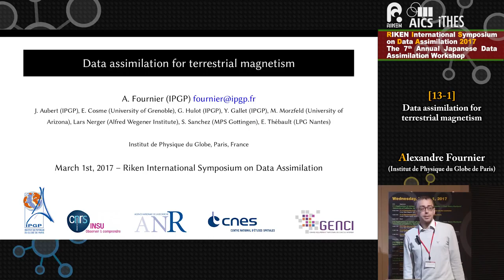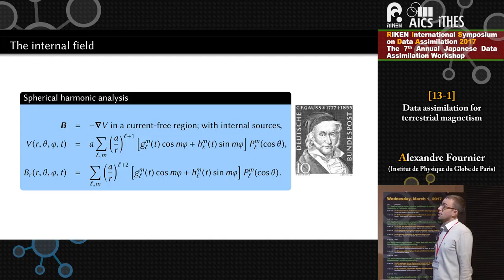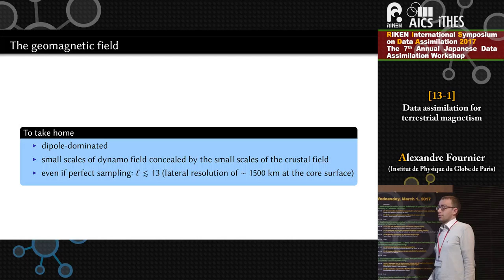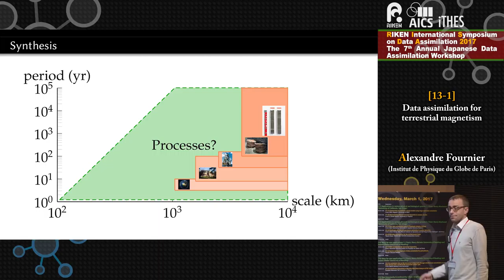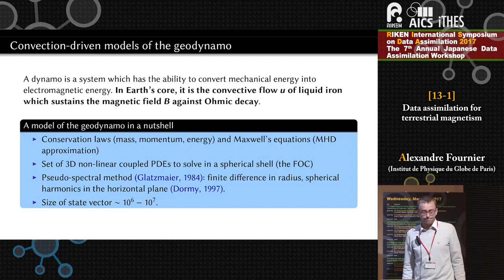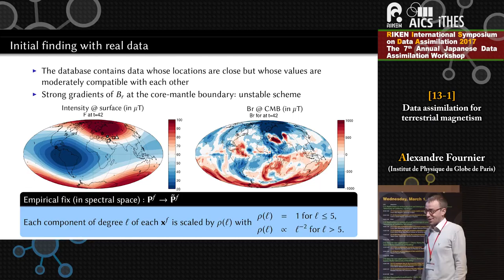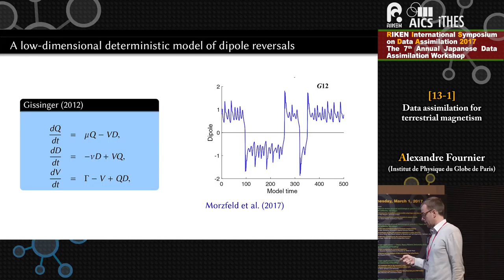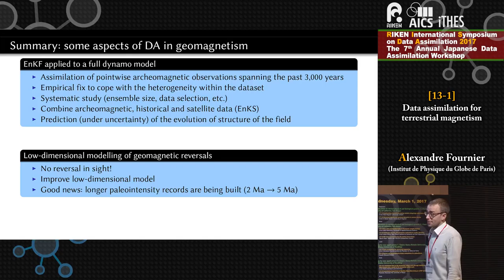"Data assimilation for terrestrial magnetism" Alexandre Fournier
RIKEN International Symposium on Data Assimilation 2017
"Data assimilation for terrestrial magnetism"

The Earth's magnetic field is primarily created by a dynamo operating in the Earth's fluid outer core, some 3000 km underneath our feet. Direct and indirect observations of the temporal variability of the geomagnetic field are based on paleomagnetic measurements, historical navigation data, magnetic observatory time series, and more recently, satellite measurements. This highly heterogeneous catalog (in terms of temporal and spatial coverage) points to a very dynamic field, which can eventually reverse polarity (with the magnetic North becoming South, and vice-versa). In this talk I will describe methodological developments undertaken over the past 10 years which aim at bringing together numerical models of the Earth's dynamo (of varying complexity) and observations of its dynamics. Two salient objectives behind these efforts are i) to better understand and constrain, in light of the available data, the physical processes at the origin of the geomagnetic variability, and ii) to be able to forecast the future evolution of the field, and in particular its potential for reversing.

Alexandre Fournier
 (Institut de Physique du Globe de Paris)